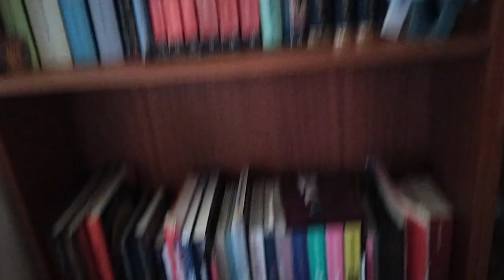Vlog - Roadtrip & Loppemarked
Hej venner!
Det er godt nok længe siden, jeg har postet en video. Mit arbejde har haft taget al min energi, og min, nu forhenværende, chef stressede mig ud på et tyndt stykke papir. Jeg har ikke haft det godt mentalt. Der begynder langsomt at komme lidt mere energi i mig, jeg skal blot sørge for, at jeg tager mig lidt mere kærligt om mig selv, så jeg ikke bliver stresset helt ud, hvor jeg ikke kan bunde.
Nyd vloggen 😄

Kamera: OnePlus Nord CE 3 Lite
Videoredigeringsprogram: Cap Cut
Billedredigering: Canva